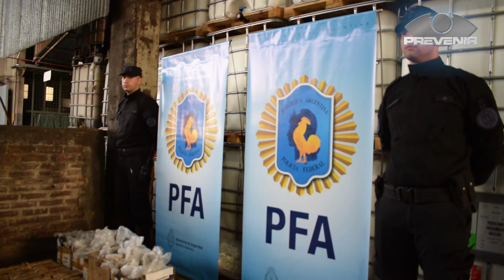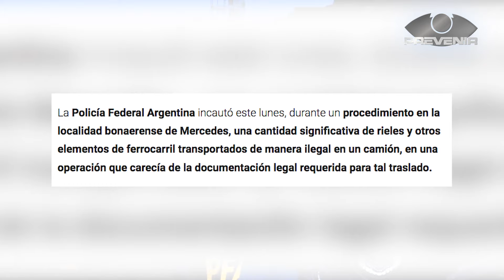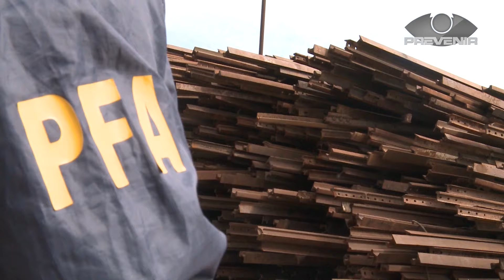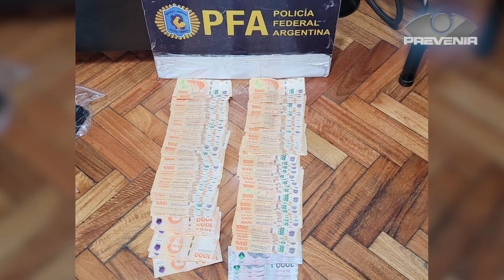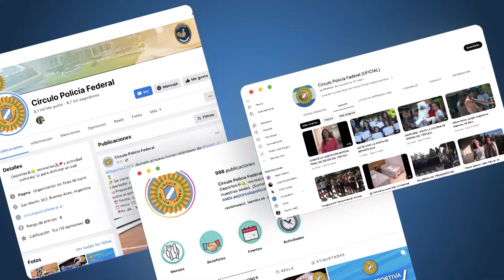PREVENIR │ SÁBADO 27 DE ABRIL DE 2024 - BLOQUE 1